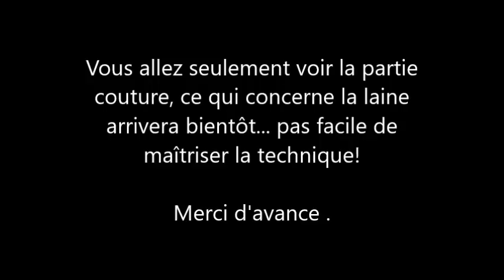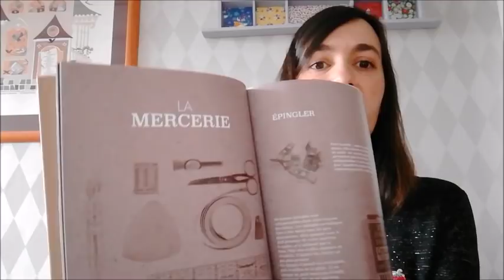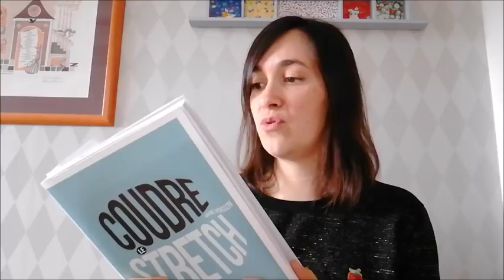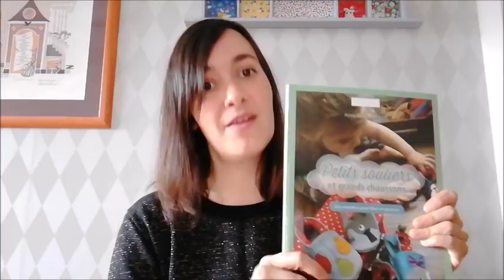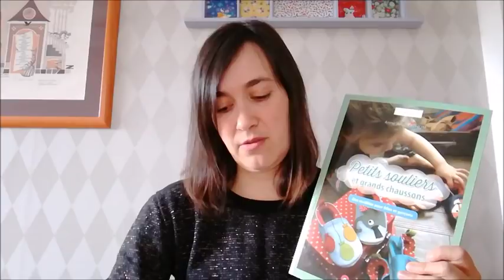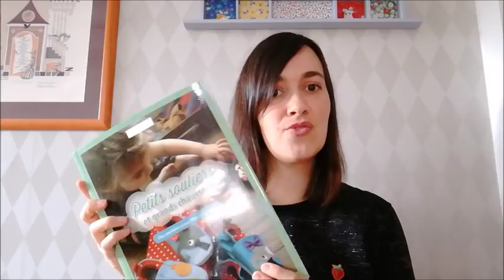podcast couture 01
1er Podcast Des étoiles & des Pois

Vous pouvez me retrouver :
sur mon blog :

Partie 1 : La couture

Je vous présente :

Elona mum Ikatee x jolies Bobines
Robe Hide Away - Ottobre design 2/2017 en Matelassé FDS de chez Les Filles à POis
Robe Iam Apollon - I AM pattern en molleton brillant Vêtement Marin et super bord côte de chez Miekke.com
Le petit Cardigan - Emilie Pouillot Ferrand en matelassé the Sweet Mercerie.
Veste Julia -  Nanoon Pattern en molleton rayé Vêtement Marin
Aime comme Macaroni en Jersey Nude de chez Motif personnel
Coudre le Yvonne - Coudre le stretch de Marie Poisson chute en chute de jersey Cousette.com et Miekke.com
Culotte - Ma petite lingerie de Étoffe malicieuse
Tuto élastique culotte : Petits Dom
Chaussons Petits Souliers & grands chaussons en tissus MCB Madame casse Bonbon et cuirs Sweet anythings
Pochoirs des fraises : Fibres et création.com